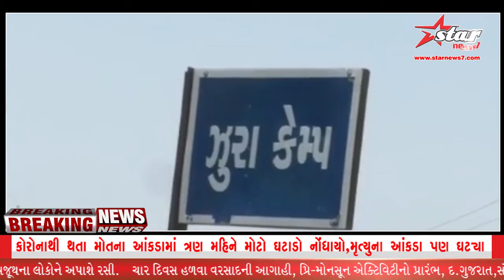ઝુરા કેમ્પમાં રહેતાં સોઢા શરણાર્થીઓ પાસે નથી ઓળખપત્ર || starnews7 || 31-05-21